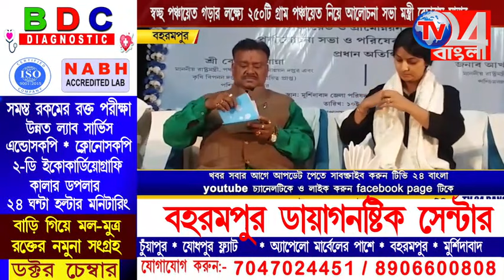স্বচ্ছ পঞ্চায়েত গড়ার লক্ষ্যে ২৫০টি গ্রাম পঞ্চায়েত নিয়ে আলোচনা সভা মন্ত্রী বেচারাম মান্নার